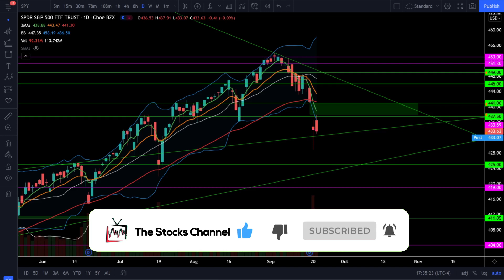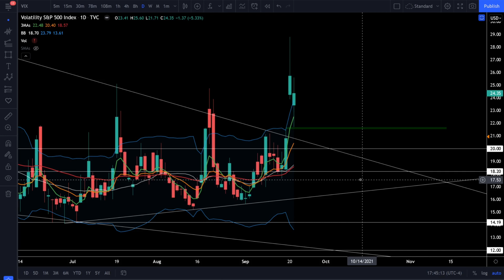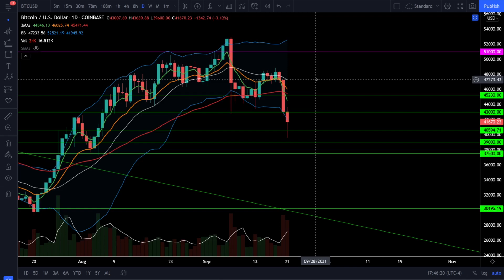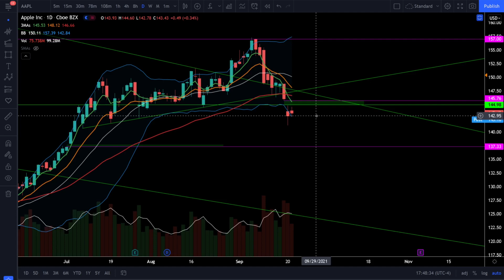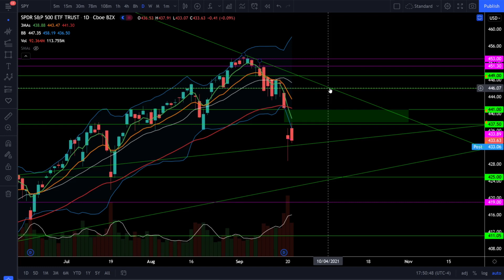CORRECTION CONTINUES - More Downside? (SPY, QQQ, DIA, IWM, ARKK, BTC)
Try my TQQQ Trade Alert Service (BANC Trade Alerts)

[0:00] Intro
[0:18] SP500/SPY
[3:46] Nasdaq100/QQQ
[5:08] Dow Jones/DIA
[5:50] Russell2000/IWM
[6:50] ARKK ETF
[7:21] VIX
[8:18] Bitcoin/BTC
[9:17] AMZN/TSLA/AAPL
[11:05] Sectors/XLF/XLI/XLV/XLE
[11:52] Summary

More downside? As the stock market correction continues remember that you do not want to blindly buy the dip in a downtrend. Stay objective and watch the critical support levels. As long as we are in a downtrend, the path of least resistance will be lower for the price action. We need to see a strong bullish breakout to break the downtrend, and we just haven't seen that happen yet. Stay objective and watch price action closely at the key support levels. Check out the analysis!

Checkout my daily technical analysis on SPY, QQQ, DIA, IWM, ARKK, AMZN, TSLA, AAPL, Bitcoin (BTC) and more!